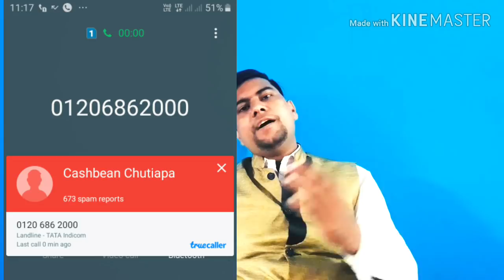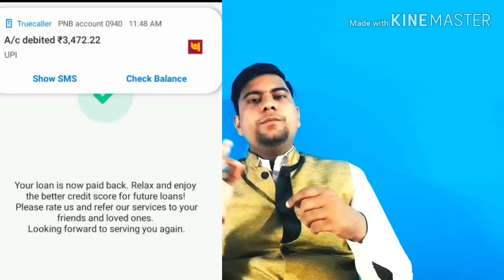लोन के नाम पर लूटने वाली ऐप्प ll Cash bean loan app II Froud ll UcG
Aaj me aapko Jyadatar bina jankari k loot machane wali apps k bare me jankari doonga
cash bean loan app video:-